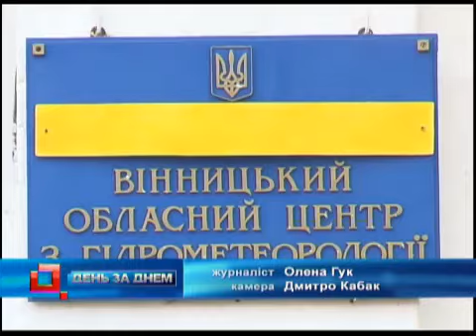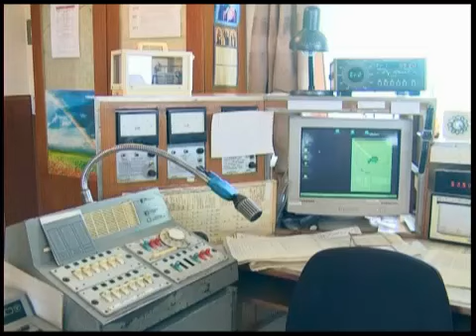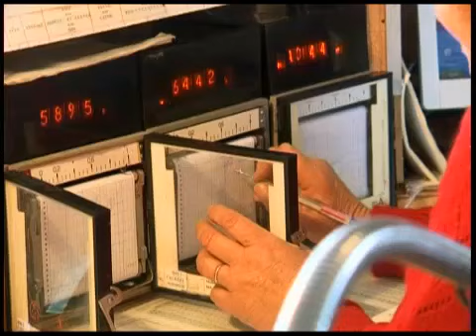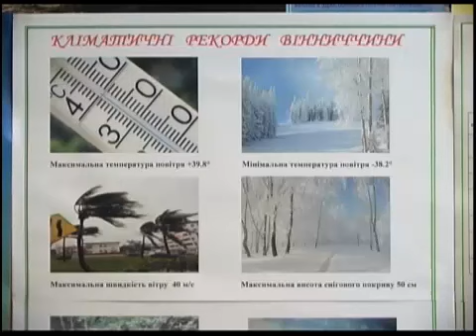Телеканал ВІТА новини 2010-11-19 день метеоролога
Ще одне професійне свято відзначили люди надзвичайно цікавої професії - гідрометеорологи. Їхня робота - щоденний екстрим. На будь - які непередбачувані ситуації пов'язані з погодними умовами синоптики та метеорологи повинні реагувати оперативно. Наш наступний сюжет саме про вінницьких віщунів погоди. Їх в області нараховується більше сотні.